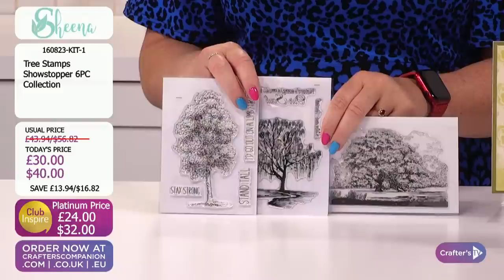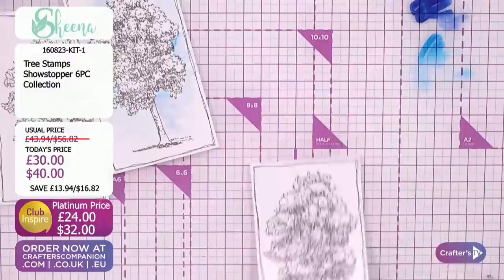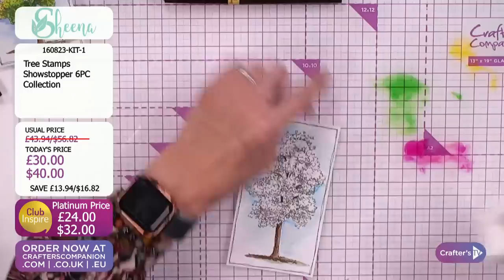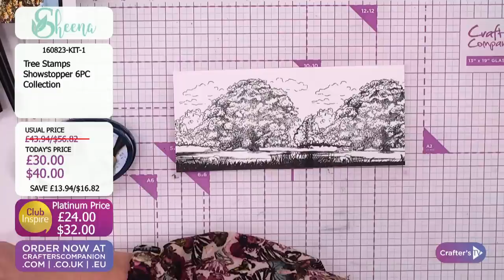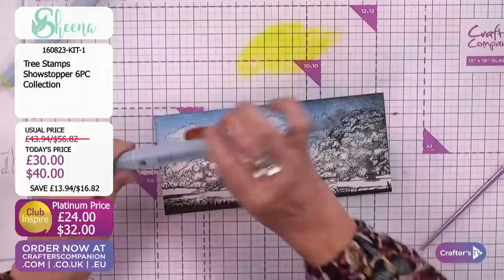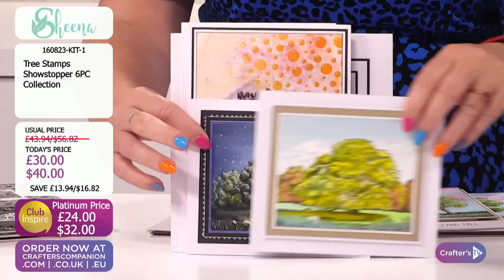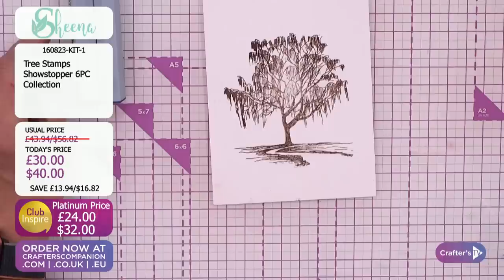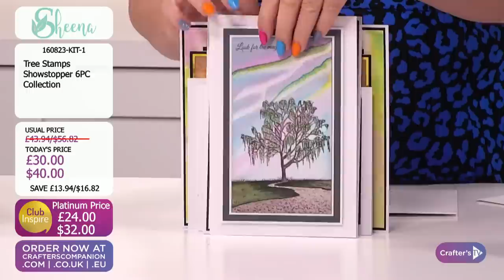Beautiful Beginnings : Festive Frame & Sentiments, Sparkle Pens & Decoupage Stamp & Dies (16 Aug 23)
Welcome to Beautiful Beginnings! Join Debbie Fisher and Sheena Douglass at 6pm UK 🇬🇧 /1pm ET 🇺🇸 for the first stage of your craft journey including a closer look at Festive Frame & Sentiments, Sparkle Pens & Decoupage Stamp & Dies! They'll be with you every step of the way with beginner craft techniques, introductions to essential crafting tools, and so much fun!